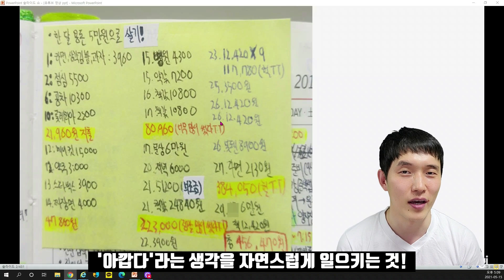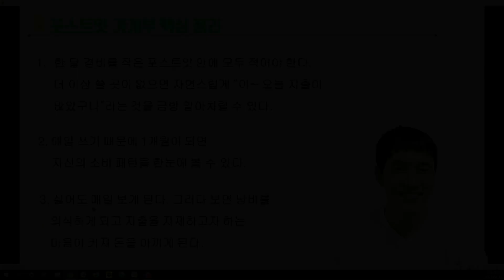따라하면 돈이 모이는 포스트잇 가계부 쓰는 법 ㅣ 돈을 모으는 가장 쉽고 빠른 방법을 알려 드립니다.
- 초인용쌤의 경매, 공매 재테크 노하우 월별 강의

(발품불패 재테크&자기계발 카페)

- 월별 기수제로 강의 진행됩니다. 블로그&카페 참고